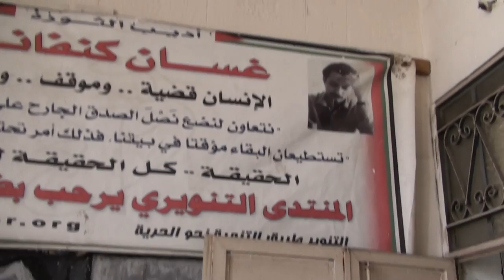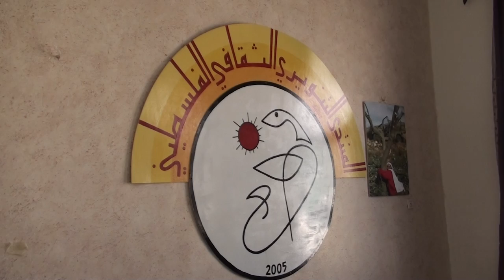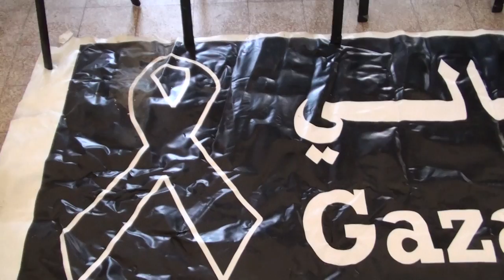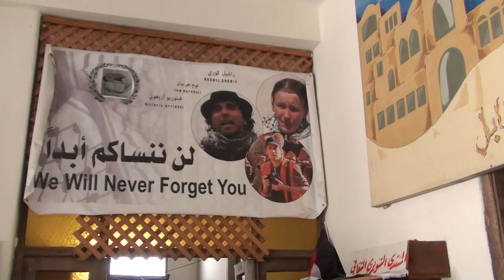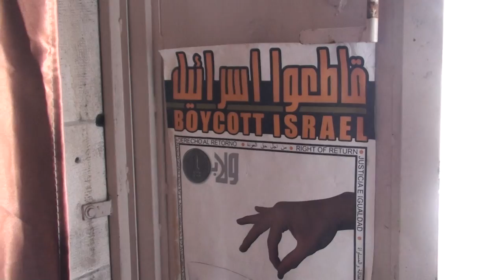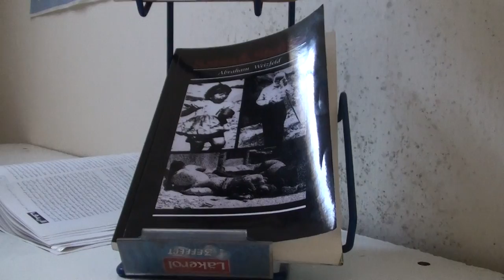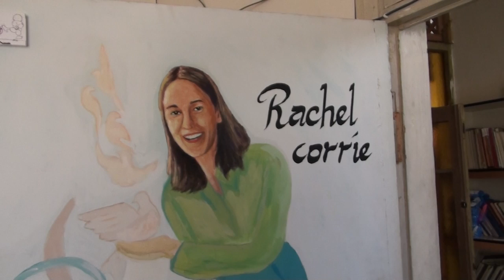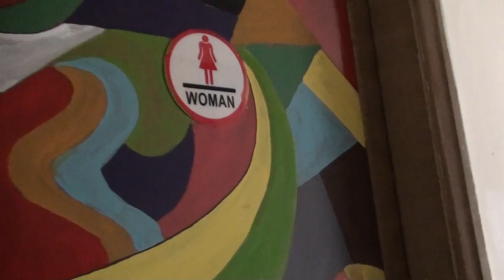'Tanweer' Palestinian Cultural Enlightenment Forum, Nablus, Palestine